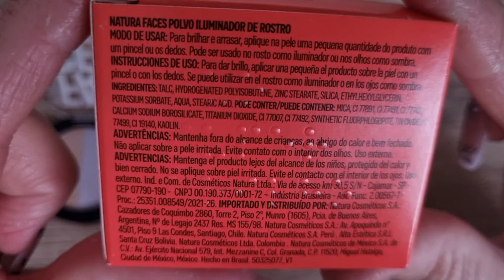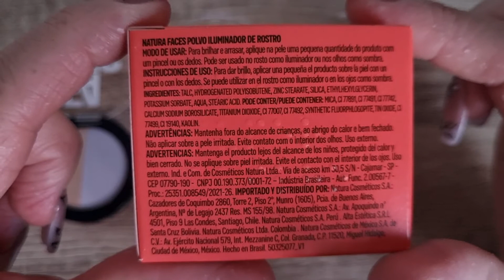RESEÑA ILUMINADORES "FACES" NATURA CHILE 🤩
Consultora Online: Alejandra Del Carmen León Rodríguez